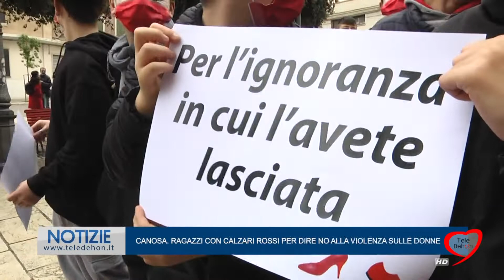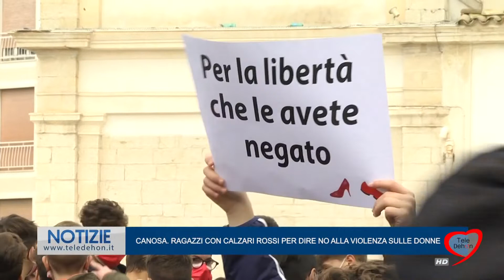CANOSA. RAGAZZI CON CALZARI ROSSI PER DIRE NO ALLA VIOLENZA SULLE DONNE